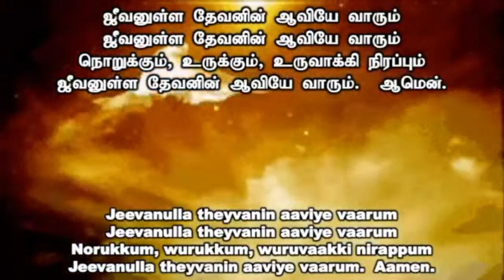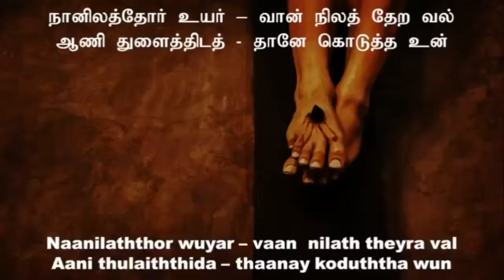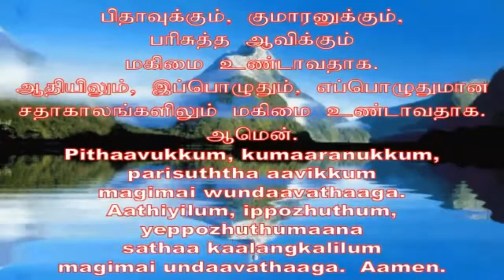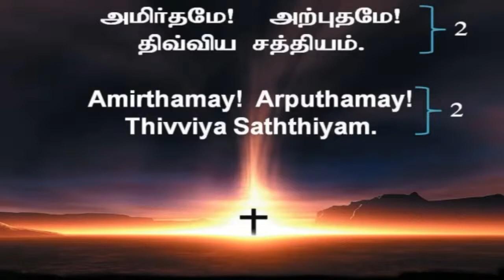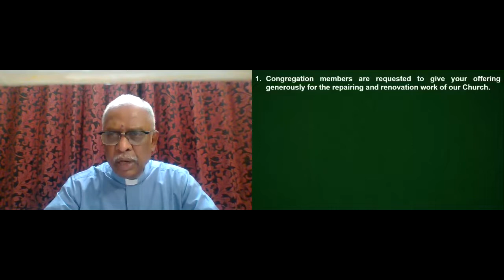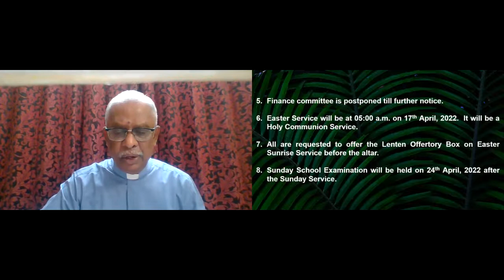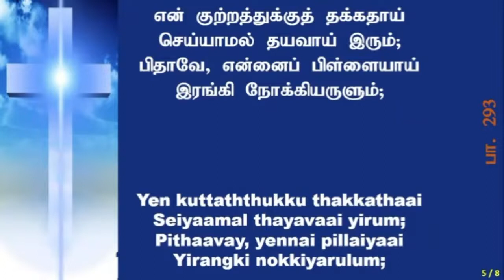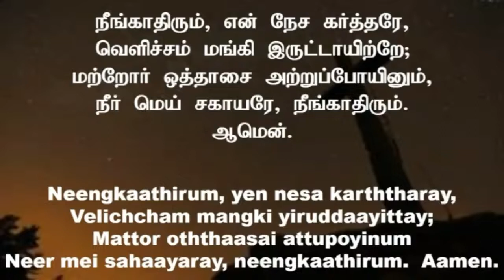Holy Week Service - Wednesday 13-April-2022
You may send your offerings via:

Account Name: The charitable and religious trust of the MRC of the Methodist Church of EMTC
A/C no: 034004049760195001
Bank Name: Catholic Syrian Bank
Branch : Nerul East
IFSC Code: CSBK0000340